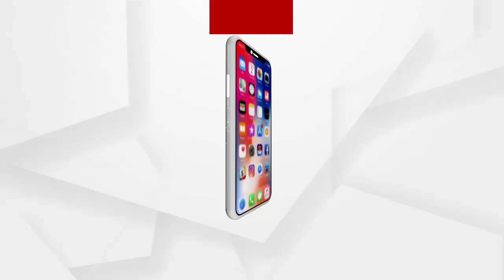ଆମର TMCକୁ ପସନ୍ଦ କରେନା...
ଆମର TMCକୁ ପସନ୍ଦ କରେନା... ସବୁ ନେଇଗଲେ ଆମର. ଆମେ ପରିବର୍ତ୍ତନ ଚାହୁଁଛୁ. ଏମିତି କିଛି ରହିଛି ପଟାସପୁର ଲୋକମାନଙ୍କ ଦାବି.